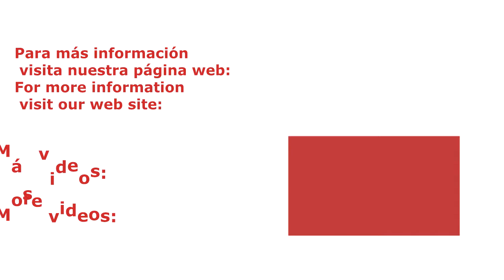B-370 Restrainer (3) (activar subtítulos para verlo en español)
Manejo y utilización del B-370 Restrainer.
Management and use of the B-370 Restrainer.
Fonctionnement et utilisation de l'Restrainer B-370.
JAVIER CÁMARA S.L. INDUSTRIAS GANADERAS

Fábrica de Aranda de Duero (Burgos):
 Pol. Allende-Duero , Ctra. Valladolid , parcelas 123-125
 C.P. 09400